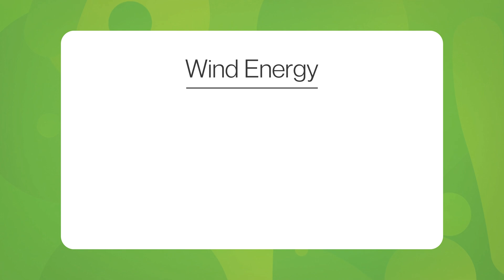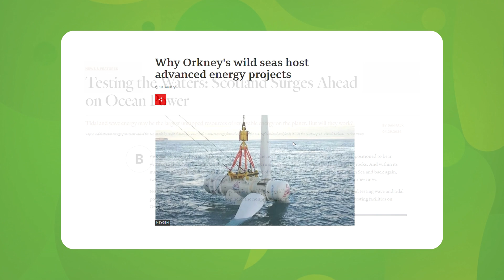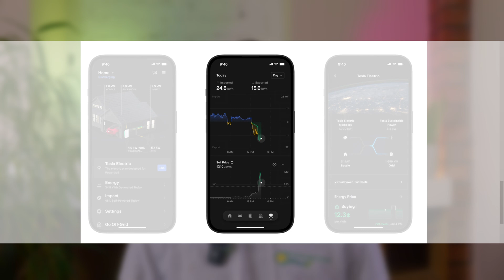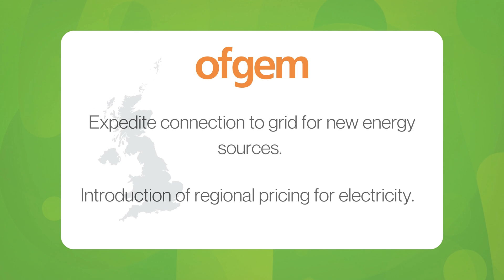Battery Storage and Free Electricity in Scotland | Renewable Industry News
Join David as he discusses exciting news shared recently by Greg Jackson, CEO of Octopus Energy. This is an exciting prospect for current and prospective battery storage owners so do not miss this!

Don't miss our next video where we share Mr and Mrs Young's customer testimonial!

Facebook - The Natural Energy Company

Sources